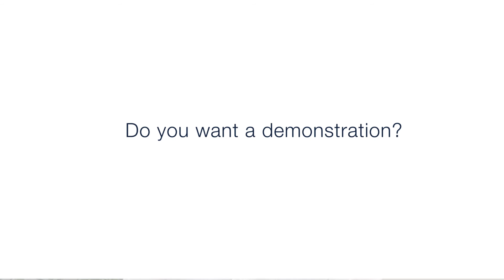Who is the platform aimed at?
The new Picard Angst digital platform has been designed to change the way you currently create your structured notes. This unique approach allows you to price your own notes and have complete control. With its multi-issuer quotation capabilities giving you total flexibility the platform allows you to integrate the structured note into your current processes and procedures seamlessly making automation of trade pricing, bookings, and risk management a much more efficient and cost-effective way to do business.